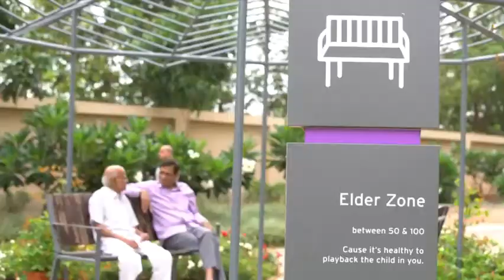Kolte Patil Hinjewadi | Pre-Launch Residential Project In Pune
"Kolte Patil Hinjewadi is an upcoming residential development consist of spacious residences. The project was designed with classy amenities and specifications."

Project Highlights:-

✔ 1, 2 & 3 BHK Homes
✔ Adequate natural light and ventilation
✔ Vastu friendly homes
✔ Podium level parking
✔ Ready to experience amenities
✔ Scenic View